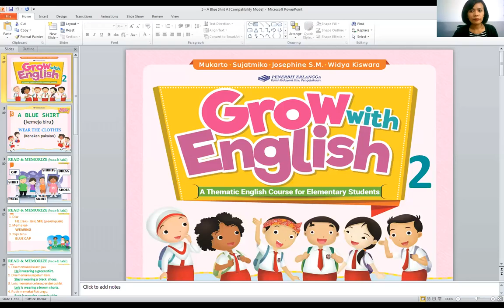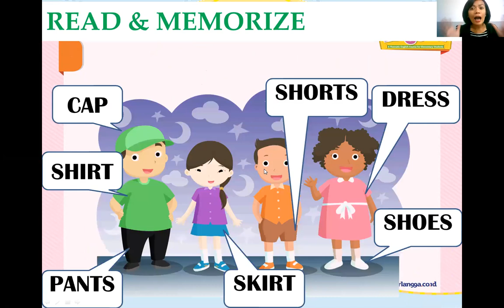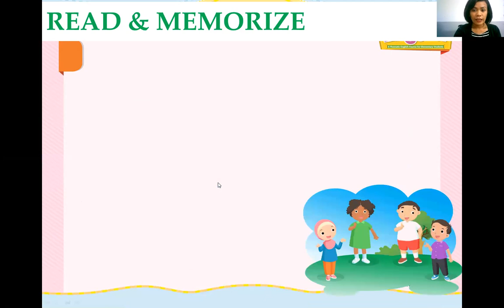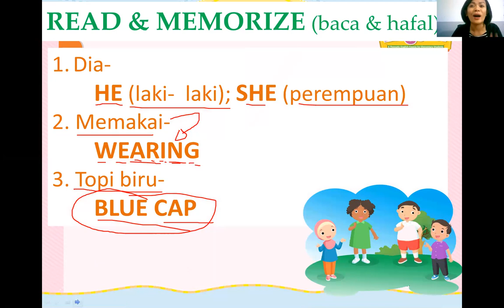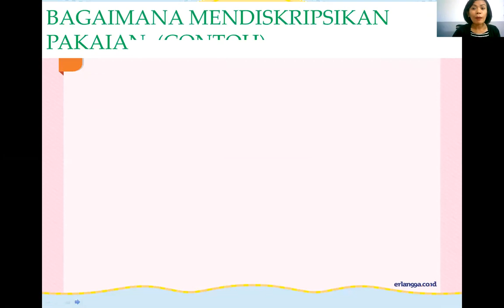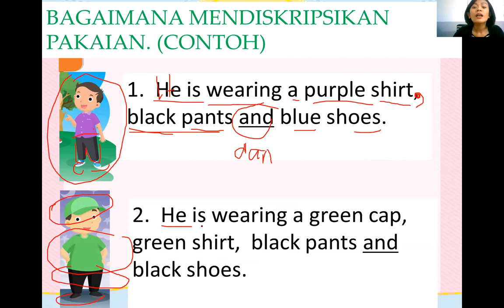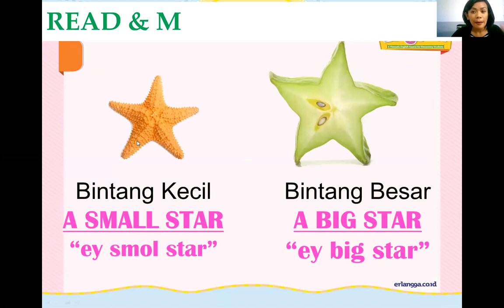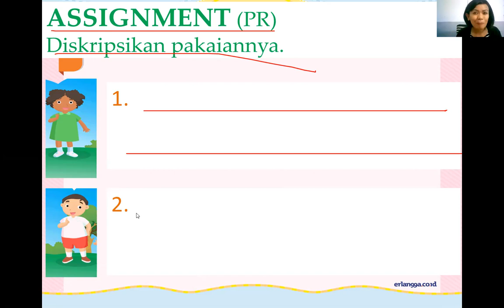A Blue Shirt AB Video